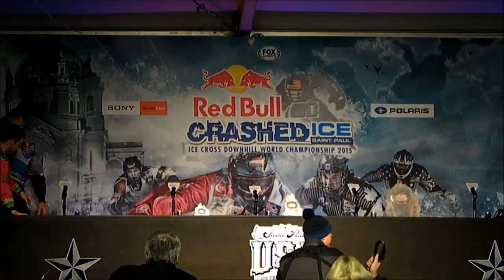Press conference Red Bull Crashed Ice 2015 St Paul